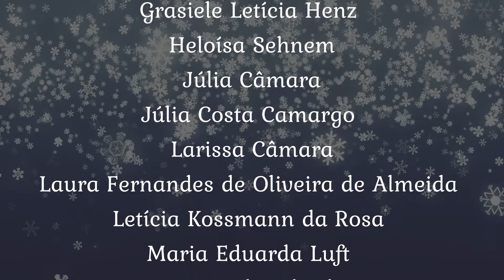Expresso Polar - Coral de Meninas de Bom Princípio/RS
Do Filme: Expresso Polar

Produção de áudio: Liberato Biesek
Produção de vídeo: Ana Bubinick

Coral de Meninas de Bom Princípio/RS
Maestro Marcio Buzatto

Natal de 2020